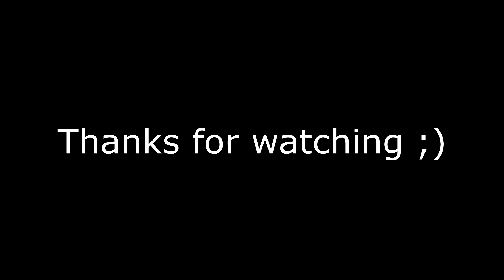Karla Sax & BriansThing - Symphony